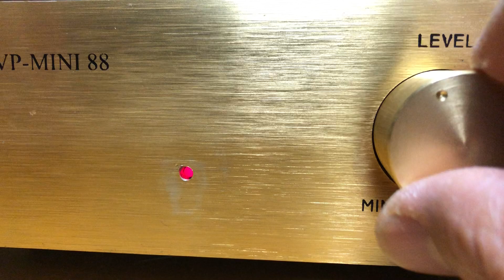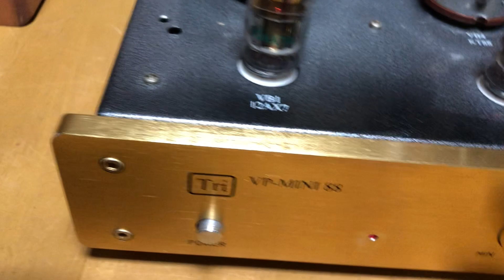オーディオ視聴動画 triode VP-MINI88 SONY バックロードホーンスピーカー ①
初段は12AX7、出力段がKT88
オーソドックスなシングルアンプです。
初段はtriode製の12AX7(緑字ロゴ)
出力管はPSVANEのKT88Cを使用
固定バイアス式ですので裏蓋を開けてバイアス調整することで他の真空管と取り替えることができます。

一通りメンテナンスしており、各部電圧チェック、電源ランプやスイッチ交換、必要に応じてコンデンサ交換や再半田、再配線などをしてあります。

シャンパンゴールドにシルバーのハンマートーン仕上げのシャーシでおしゃれです。
外観の程度はまずまずですので必ず画像や動画で確認してください。
音質はいたって真空管らしくKT88による野太い音が特徴です。
mk2に比べ音が荒々しい気もします。
トライオードの起源を感じさせるアンプで現代の真空管アンプに通ずるものが有るように感じます。